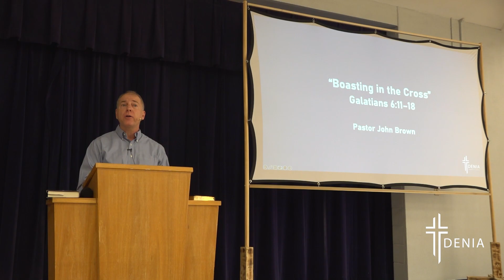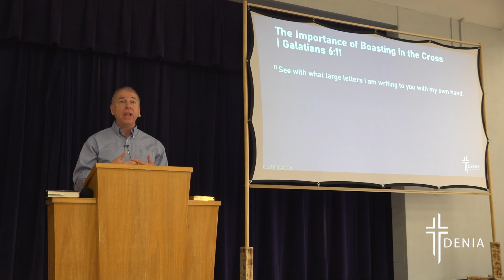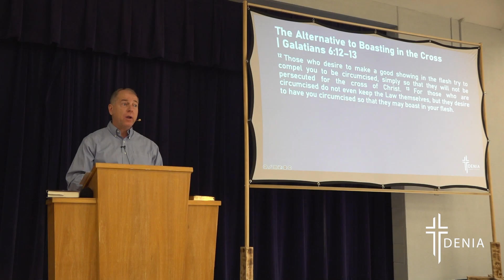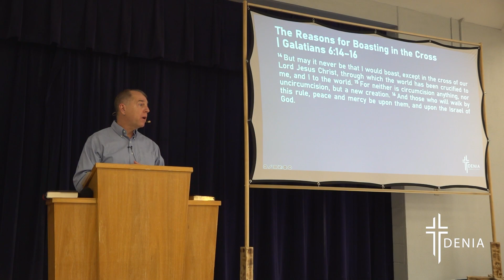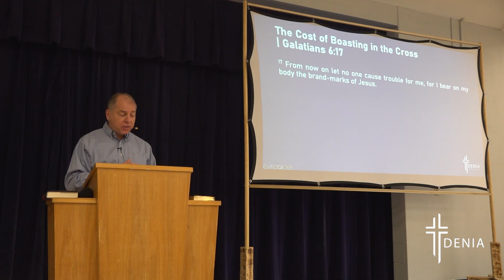Boasting in the Cross | Galatians 6:11-18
Pastor John Brown | Galatians 6:11-18 | Denia Community Church - Denton, TX | deniachurch.com